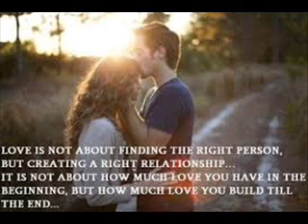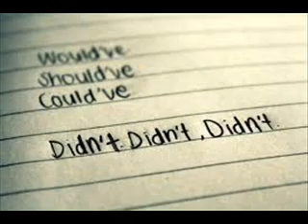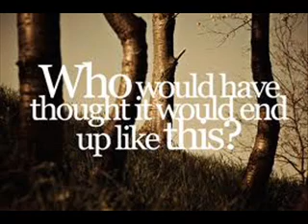"The End Of Love"(Original Acoustic Country Music)